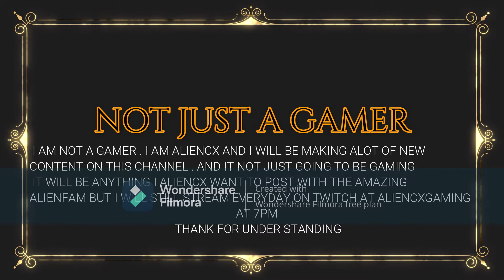who is aliencx